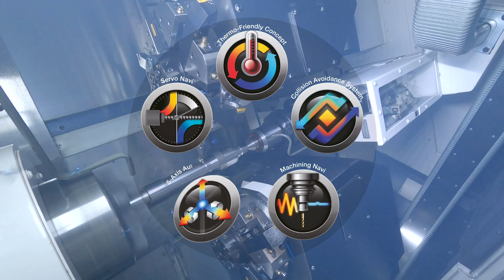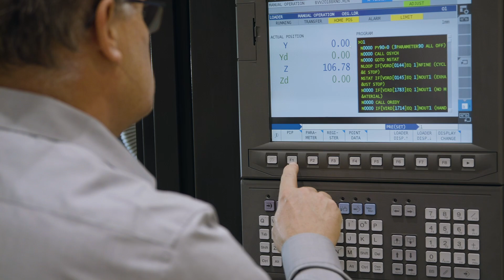2-Saddle CNC Lathe LU-S1600 with Gantry Loader【OKUMA CORPORATION JAPAN】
Our LU-S1600 is 2-Saddle lathe with upper and lower turret for simultaneous machining of workpieces with two tools

Together with Okuma's own portal loading system from the OGL series, there are no limits to the requirements of the automation process. All production steps, in addition to the actual machining, for example integrated measuring, washing and marking, can be integrated into the automation process in a modular manner.